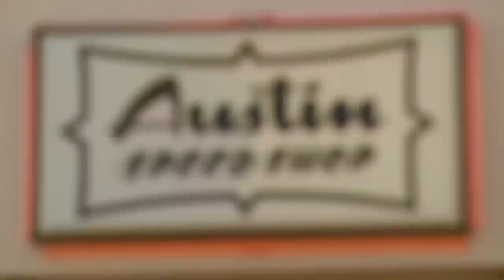What happened to Jesse James “Austin Speed Shop”? Why did it end?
With the kind of success that Jesse James had acquired in the motorcycle-building business and the reality television industry, it was unthinkable that he could encounter a massive failure when he created and produced the TV show called “Austin Speed Shop.” Allegedly, it was such a major flop that fans wouldn’t find anything about it on his Wikipedia page. It was as if it didn’t exist at all, which was frustrating to some fans who heard about it because they felt that they could have learned more about customization, as the TV show was a compilation of some sort of how-to videos. The big question in everyone’s mind was why it ended after one season with just three episodes, and what happened to Jesse after it failed.

We'll try to answer to questions below in this video:
Who is Jesse James from Monster Garage?
Where is Jesse James today?
What happened to Jesse James?
How old is Jesse James from Monster Garage?
How tall is Jesse James?
How rich is Jesse James from Monster Garage?
Where does Jesse James live?
Who is Jesse James wife today?
What is Jesse James ethnicity and nationality?